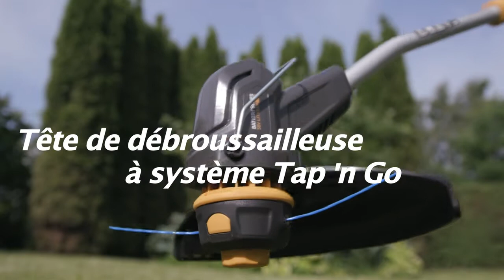Texas GTZ5800 (FR)